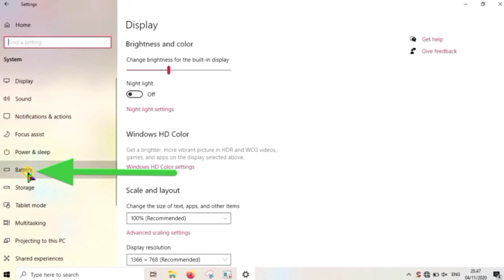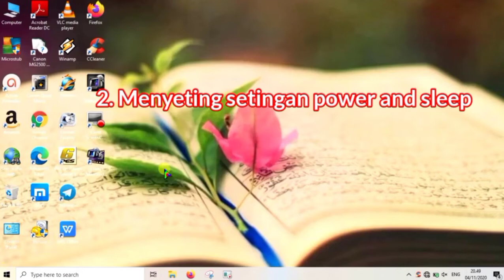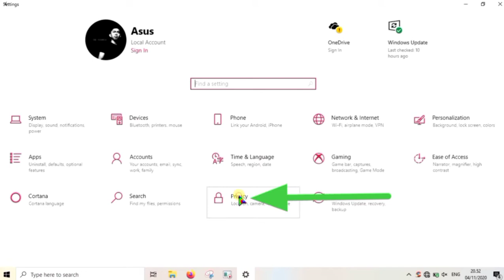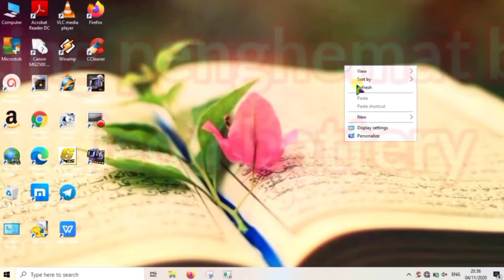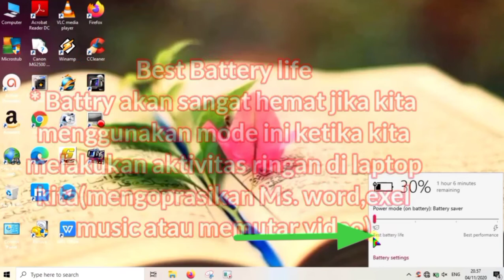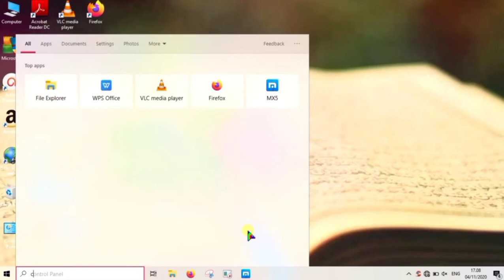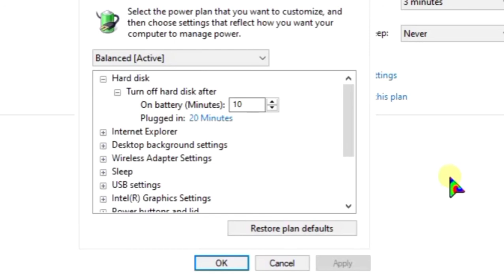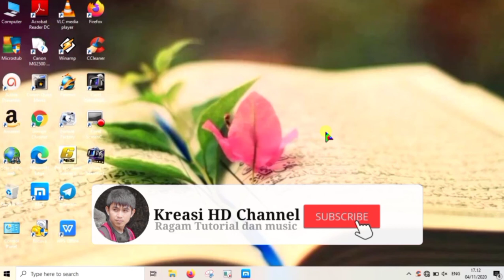Tips Dan trik menghemat battery Laptop Tanpa boros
Konten ini berisi Beberapa tips Dan trik yang bisa digunakan untuk menghemat daya battery laptop di windows 10 ketika Kita lupa membawa charger saat berpergian atau liburan
cara mengatasi baterai laptop boros
mengatasi battery laptop cepat habis
mengatasi baterai laptop boros
cara mengatasi battery laptop cepat habis
cara mengatasi baterai laptop yang boros
baterai laptop boros
batre laptop boros
kenapa baterai laptop dell cepat habis
kenapa baterai laptop boros
cara mengatasi battery laptop drop
penyebab laptop boros baterai
battery laptop cepat habis
laptop boros baterai
cara mengatasi baterai laptop ngedrop
cara mengatasi laptop boros baterai
kenapa baterai laptop cepat habis
mengatasi batre laptop cepat habis
kenapa battery laptop cepat habis